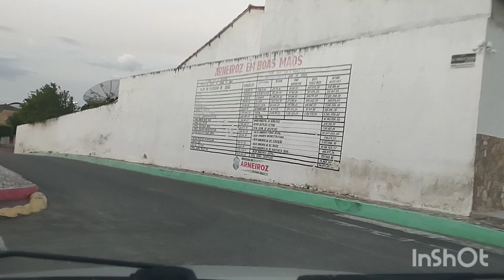pessoal vou mostrar um pouquinho da volta de Arneiroz ceará até Jucás